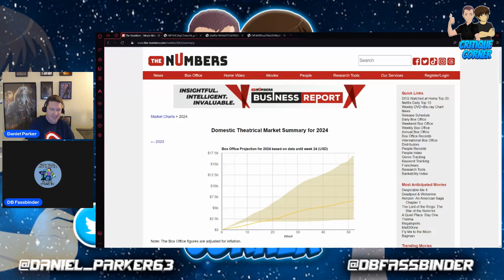Daniel Gives Godzilla Minus One a Watch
Daniel finally watches Godzilla Minus One with DB giving it a rewatch.